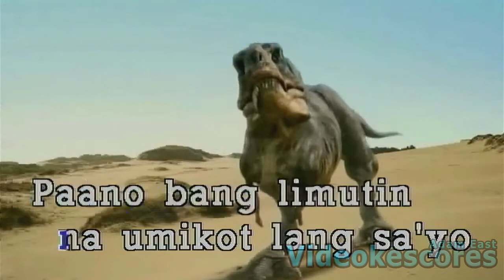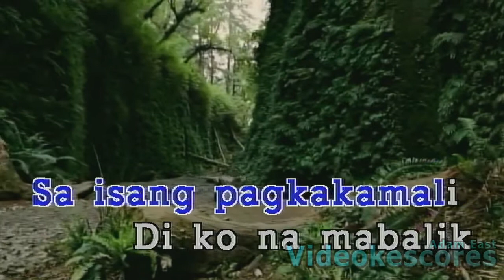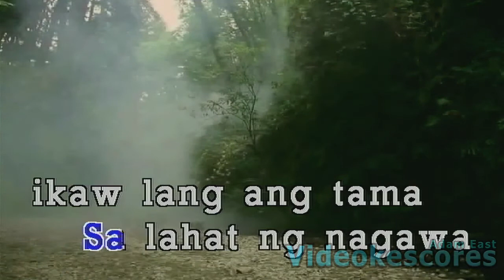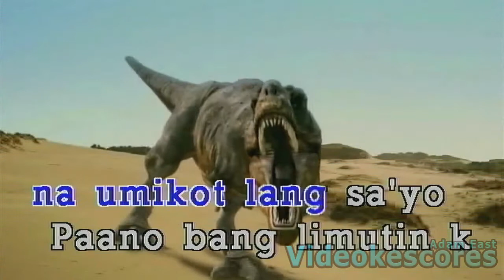Jovit Baldivino - Paano (Karaoke/Lyrics/Instrumental)